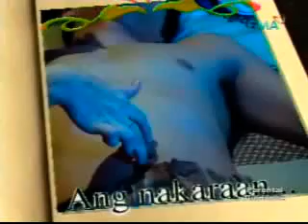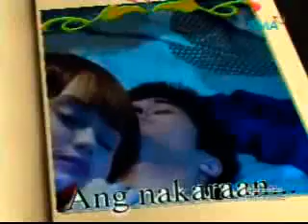LaLola Episode 22 - 111108- part 1